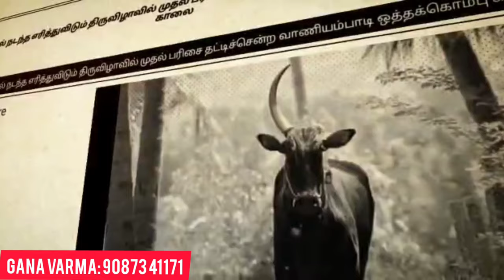VELLORE GANA VARMA//VANIYAMBADI//SUPER STAR// OTHAKOMBU// FULL //SONG 2021